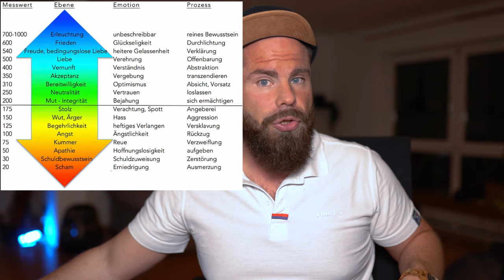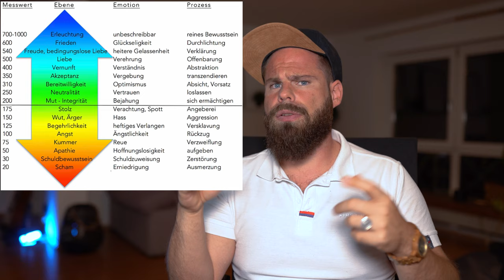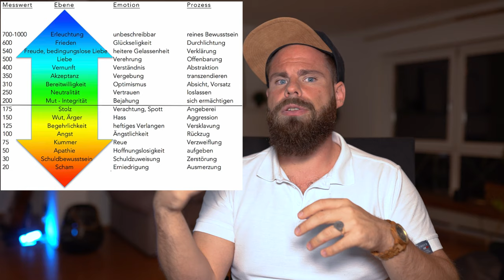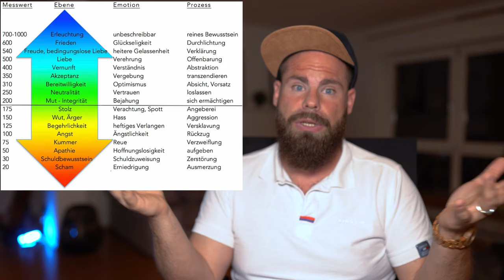Bewusstseinsebenen - Wie du sie erkennst und erhöhst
Bewusstseinsebenen. Wie du sie erkennst und veränderst.

Patrick Petersen hat das Ziel, das Leben der Menschen in Deutschland glücklicher und erfüllter zu machen.
Für ein erfüllteres Leben bedarf es mehr Bewusstsein. Erst durch die Klarheit, die mit mehr Bewusstsein einhergeht, erkennen wir unbewusste Muster sowie kontraproduktive Verhaltensweisen die unser Potenzial einschränken und unseren Erfolg blockieren.
Zu mehr Bewusstsein verhilft Patrick indem er praktische Spirituelle Ansätze aus jahrtausende alten Weisheitslehren sowie moderner Psychologie einfach und verständlich herunterbricht und praxisbezogen über Videos, Vorträge und Coachings mit den Menschen teilt.

▬ Mein Equipment ▬▬▬▬▬▬▬▬▬▬▬▬▬